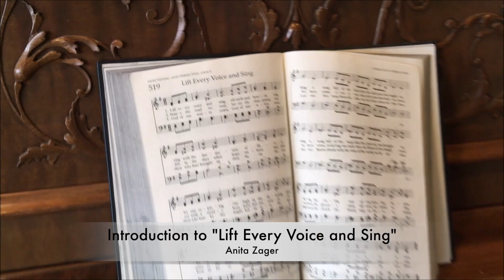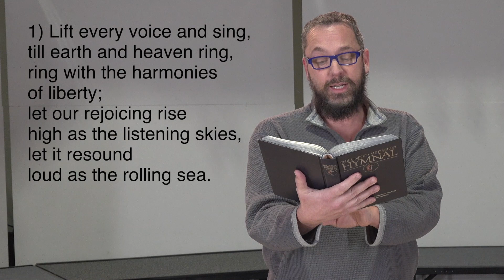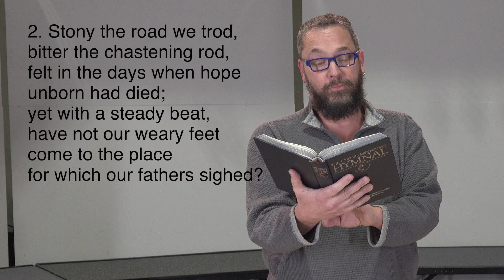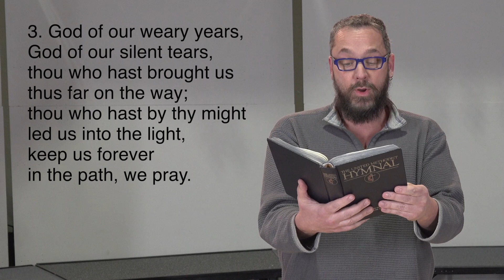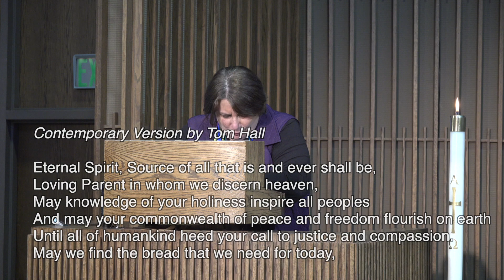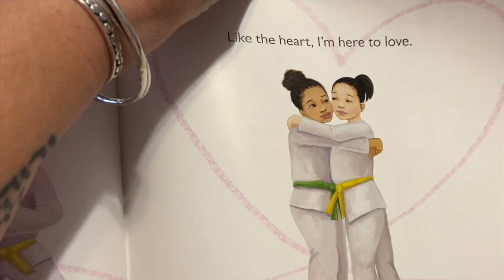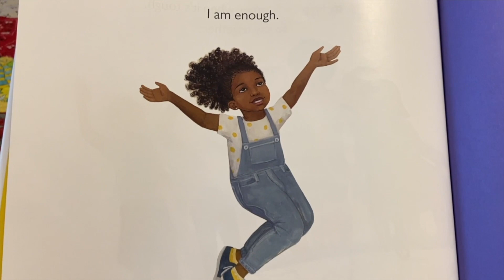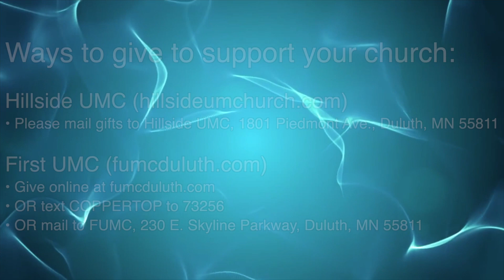January 17, 2021 Sunday Service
This week's Sunday service marks Human Relations Sunday. Hillside and First United Methodist Churches in Duluth, Minnesota, have prepared a very special worship experience with guest speaker Daniel Oyinloye. His sermon is titled "This Mountain."

Join us at 10am on Sunday, January 17, 2021, where we will watch together as a church family. Or, if you wish, anytime after the 10am premiere.

You can find the bulletin with lyrics, Scripture, and other helpful information for this service at:

• Please mail gifts to Hillside UMC, 1801 Piedmont Ave., Duluth, MN 55811

• OR text COPPERTOP to 73256
• OR mail to FUMC, 230 E. Skyline Parkway, Duluth, MN 55811